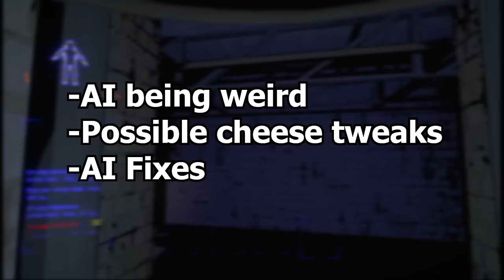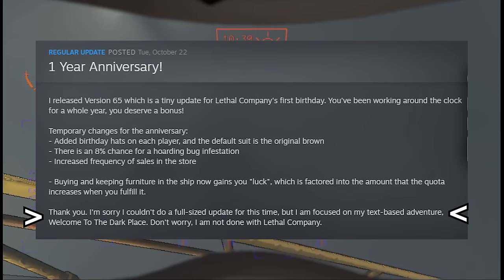Version 65 Patch Notes | Lethal Company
Happy Birthday to Lethal Company! Time to explore the (small) newest update that the game developer Zeekerss has brought to us players to bring a little more enjoyment to our sessions.

Songs: Take Care - ULTRAKILL

0:00 Intro
0:13 Attire
0:28 Lootbug Infestation
0:45 Store Sales
1:07 Luck System
1:36 Elevator Jingle
1:53 Observations
2:08 Outro